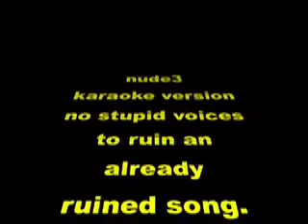nude 3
karaoke version